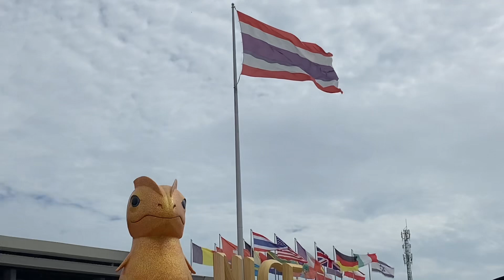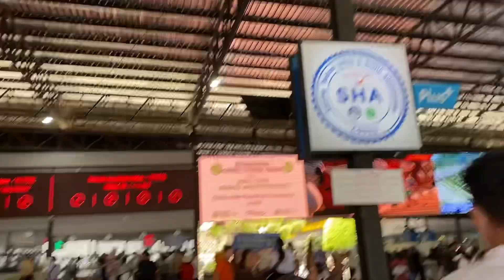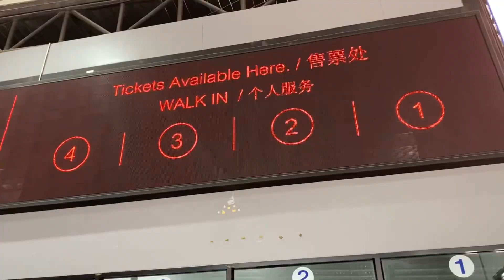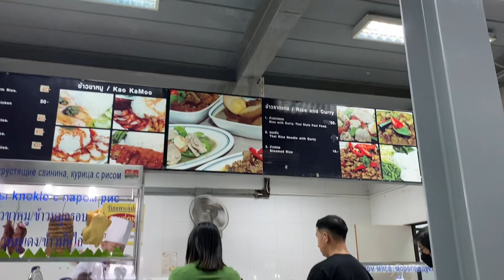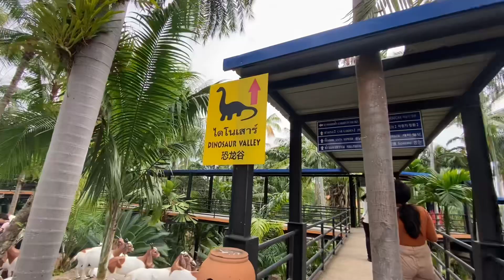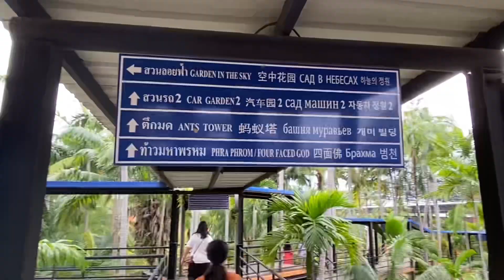We went to Nongnooch, Pattaya | THAILAND VLOG PART 3